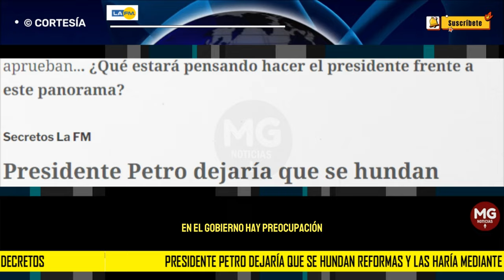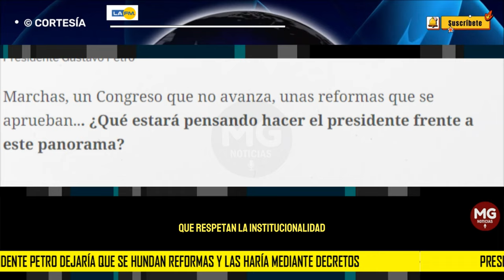ALERTA ⚠️ PRESIDENTE PETRO DEJARÍA HUNDIR SUS REFORMAS Y LAS HARÍA MEDIANTE DECRETOS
En otras palabras, buscaría implementar reformas mediante decretos que no requieran pasar por el Congreso, ya que el mandatario sostiene que no se dejará extorsionar por el legislativo. Se perciben tambores de guerra y el primer mandatario siente que el marco jurídico le ofrece espacio para llevar a cabo muchas acciones en materia de salud y algunas en pensiones y trabajo.
LA FM